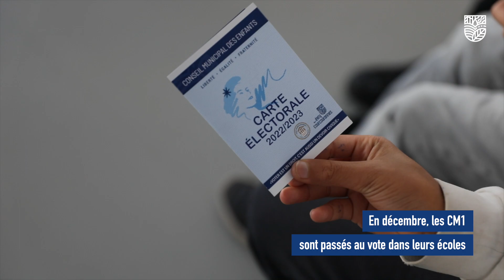Les premiers pas du Conseil Municipal des Enfants